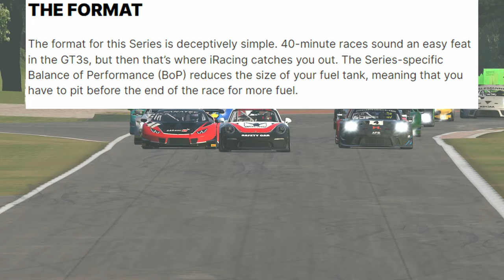A Confused man races at Monza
Watch a middle aged man with average abilities try to not suck at Assetto Corsa Competizione (ACC),  Assetto Corsa (AC), iRacing, and possibly other racing games...
There are plenty of fast drivers on YouTube, but around here you'll see sim racing through the eyes of a somewhat competent mid field sim racer. Enjoy!